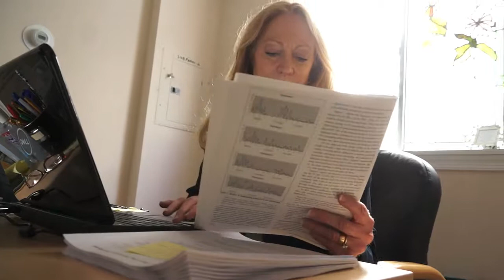Owens Corning - Basement Finishing System Donates to the McDade's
Owens Corning Provides a Basement Finishing System to an Autistic Child in Need. Owens Corning provided a Basement Finishing System to help improve one autistic child’s attending and engagement behavior. A recent study has shown how noise-reduction walls help improve autistic children’s learning environments.